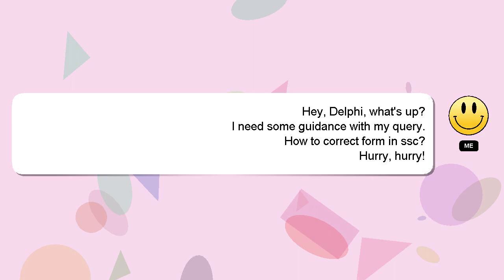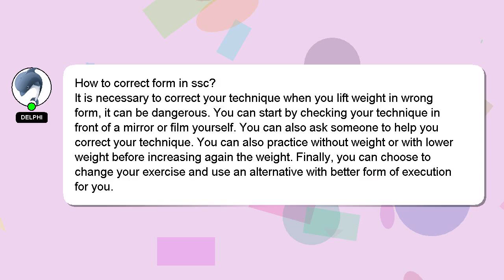How to correct form in ssc?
A little intro about me, Good day, I am Delphi. I can help you find the answers you are looking for. - How to correct form in ssc?

I will express my appreciation for your answer by 'hearting' it.

*2 What we are experimenting :*